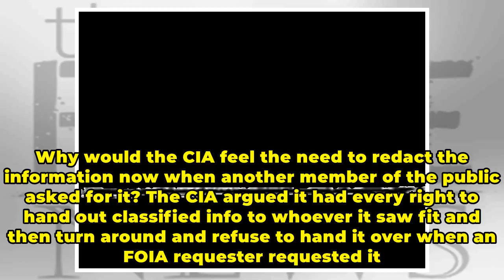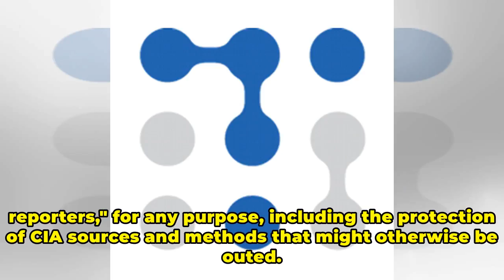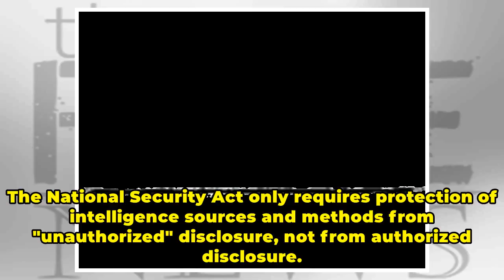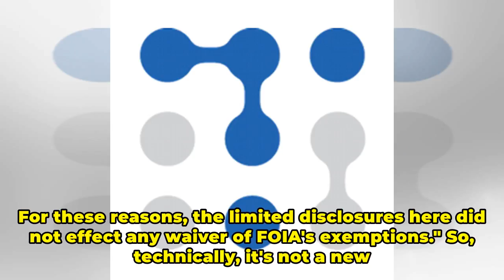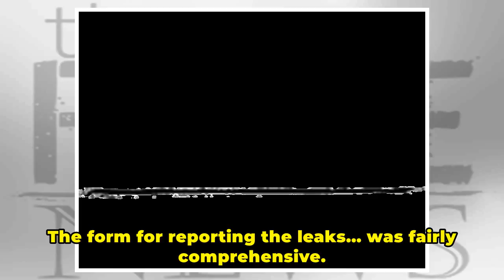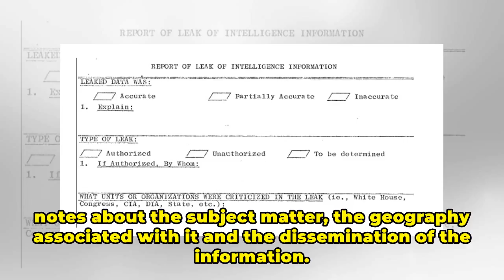CIA Still Arguing Its Official Leaks To Journalists Shouldn't Be Subject To FOIA Requests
Last week, a federal judge pointed out the obvious to the CIA: release-to-one is release-to-all, no matter how the agency's lawyers spin it. The CIA had emailed classified information to certain journalists. When another journalist sought copies of those emails, the CIA handed him fully-redacted ver...